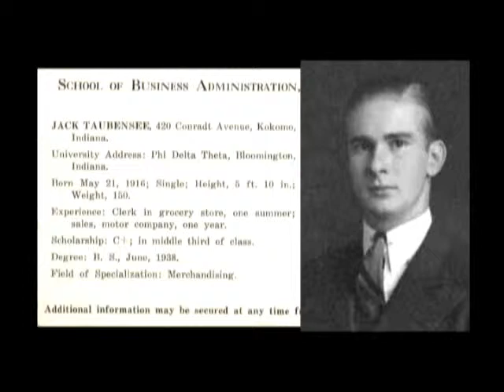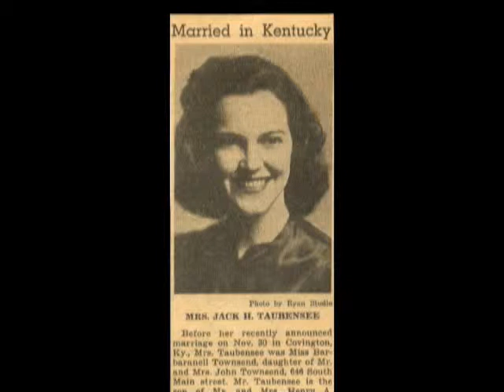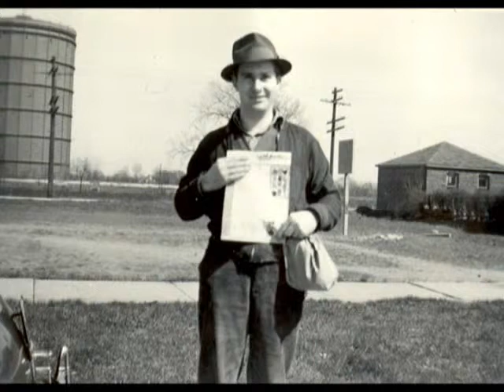Jack Henry Taubensee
A black and white photographic biography of Jack Henry Taubensee